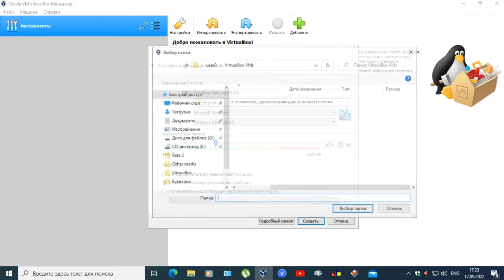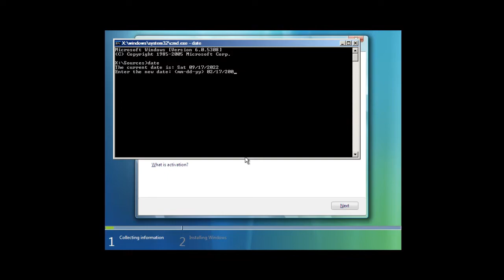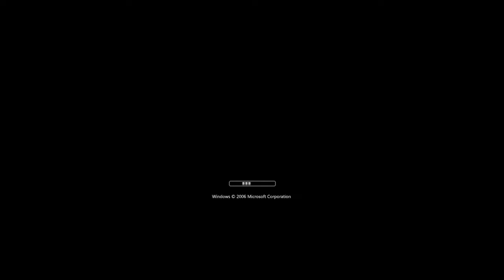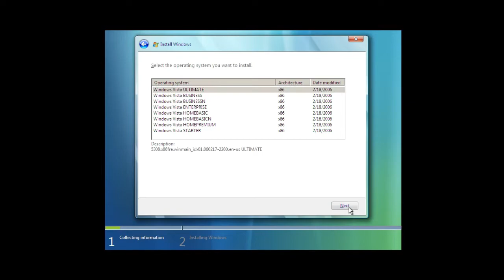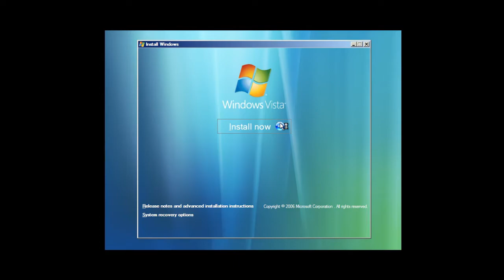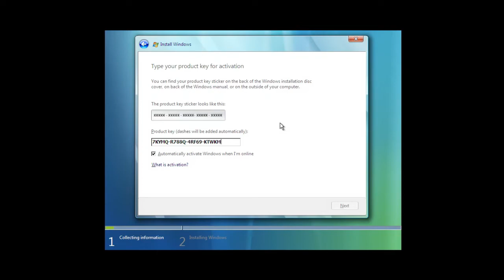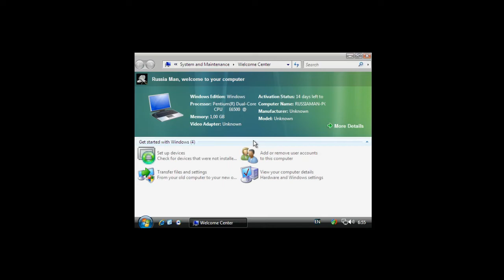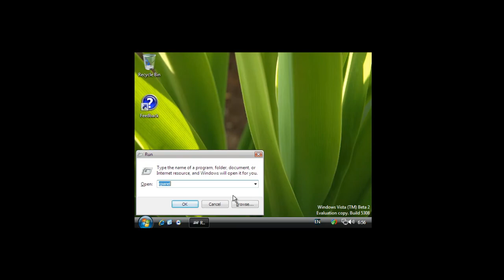Установка Windows Vista build 5308 на VirtualBox